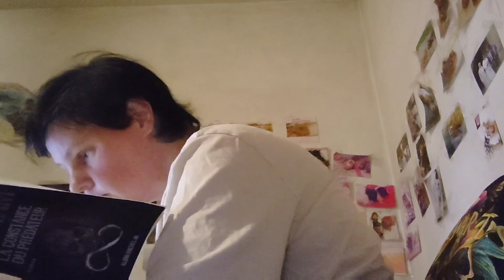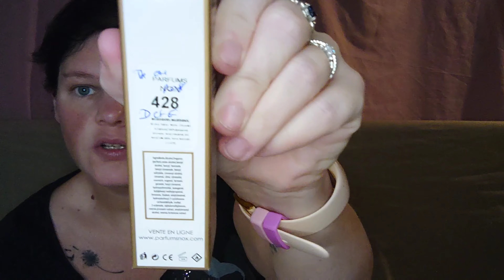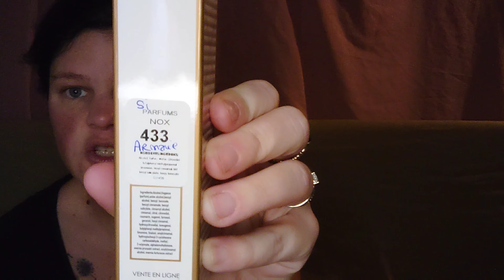vlog 96: HAUL @parfumsNox , coloration, je me remets au boulot...[392]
Liens parrainage myvitamins.

Zooplus :
liens de parrainage :

Mon roman: Je ne suis pas différente

-Belly Huile de Chanvre pour Chien

Mes bagues:
-JewelryPalace Bague de Fiançailles Femme Alliance, Zircone Cubique en Bagues Argent 925

-Bague Claddagh Femme Argent 925 Bagues Ouvert Reglable

Wishlist Amazon.
Si vous souhaitez m'envoyer un petit quelques choses ou pour les animaux